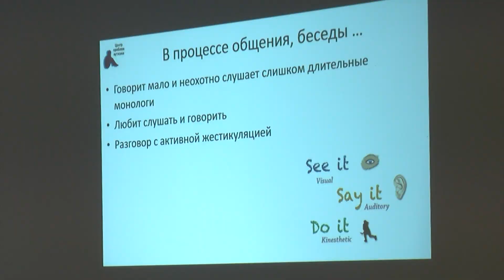Aizvadīts seminārs par iekļaujošo izglītību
“Autisma atbalsta punkts Rēzeknē” ir biedrība, kas līdztekus dažādu nodarbību rīkošanai bērniem ar diagnozi autisms, piesaista arī finansējumu un speciālistus darbam ar šiem bērniņiem. Nupat biedrība rīkoja semināru, kura laikā speciālisti no Krievijas ne vien informēja par iekļaujošo izglītību, bet arī sniedza individuālās konsultācijas.